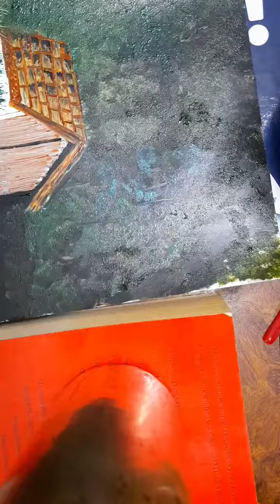RangParade- with Sonal Singh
About Painting:
its good to always look around and think about what's next ?
I always walk with this question in my mind
and thought of this pretty pictire which I saw on Google.

I present you my creation.

About Imperfections:
Its really not important how good your painting has to be or how good your video looks.
Every part of it has emotions attached to it. And I like to keep it Organic and raw.

Hope you all enjoyed little session🌸